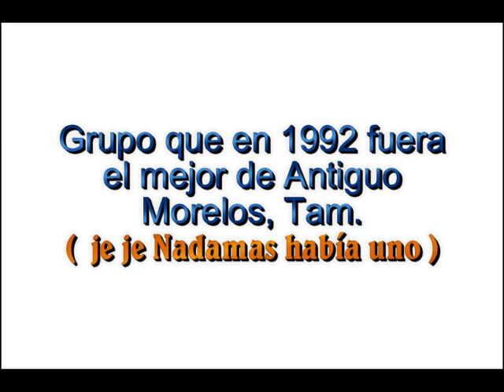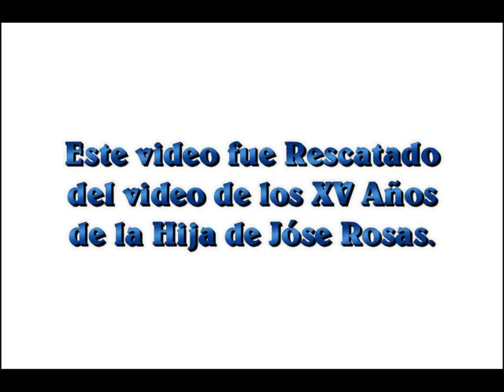GRUPO ECLIPSE 4.avi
VIDEO DEL RECUERDO GRUPO ECLIPSE 1992 EN EL SALON CAMPESINO GRUPO INTEGRADO  POR MAURO GLZ, JOSÉ ROSAS, VALENTE RDZ., SERGIO MARES, REY DECEL SIERRA, SAÚL HERNÁNDEZ. EN EL MUNICIPIO DE ANTIGUO MORELOS